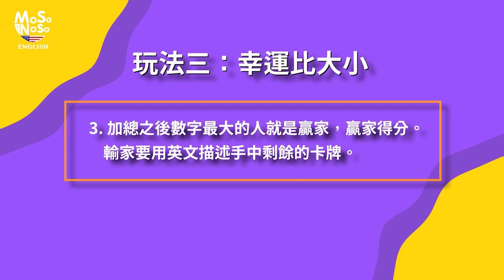愛美語魔法撲克牌_玩法三: 幸運比大小